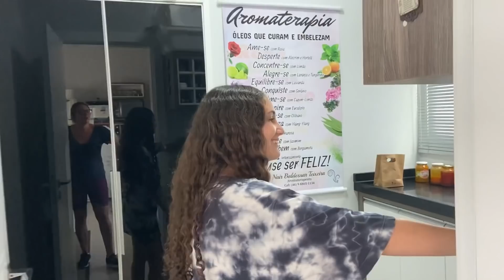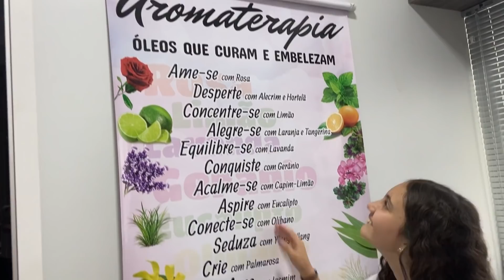tour pela minha casa nova!!!🏠💕 ~mostrei tudo~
gente o vídeo de hoje é um tour pela minha casa nova

✨| gostou?

•comente
•compartilha

WQ

✨| tags (ignorem)